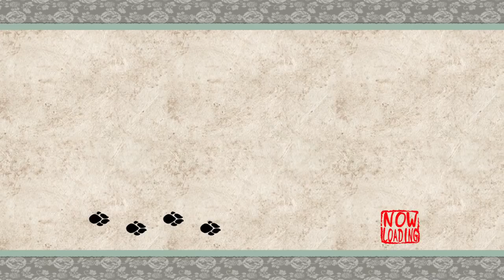Okami - 66 - web swing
I spent an embarrassing amount of time at the last flower, looking for where to go
it's safe to stop watching when I start the race, if you want an all happy video